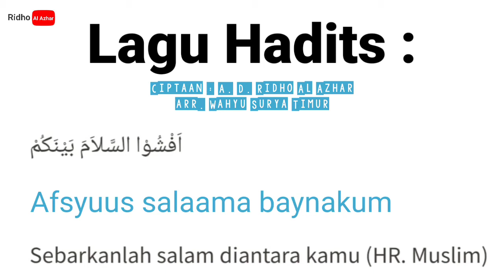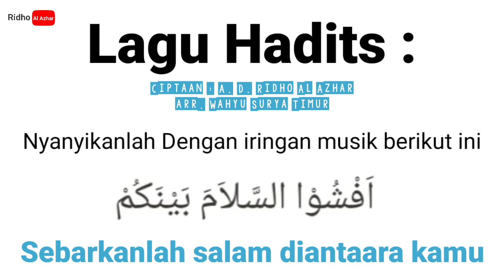Hadits Sebarkanlah Salam Diantara Kamu (HR Muslim) Lirik Lagu + Karaoke / Minus One